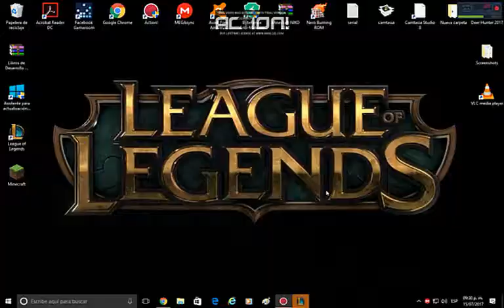LA PARTIDA MAS FÁCIL DE NASUS l Lengue Of Legends l parte 3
Espero que les guste el vídeo ademas fue la parda fácil de nasus nose por que se rindieron tan facil XD XD XD. pero bueno

canales de otros youtubers espero que les guste.